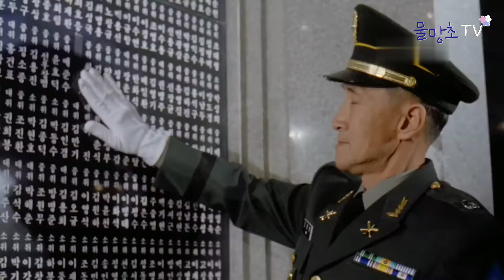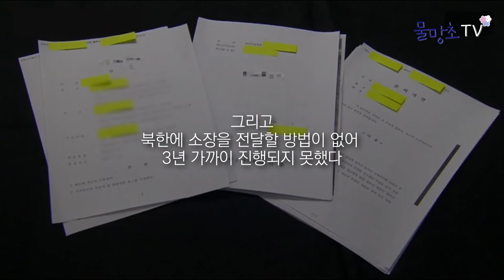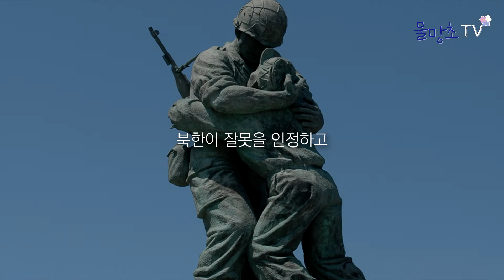[3분 다큐] 국군포로 북한 · 김정은 상대 소송 3분 다큐 - 탈북국군포로가 북한·김정은을 이겼다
2020년 7월 7일
북한 정권과 김정은 북한 국무위원장이 강제노역을 당한 탈북 국군포로 어르신
북한과 김일성, 김정일, 김정은을 상대로 명예 회복을 위한 긴 싸움 끝에 승리하였습니다.
국군포로 어르신 분들이 지난 3년간 진행된 소송과 관련된 내용을 정리한 영상입니다.

[ ※ 본 영상은 비영리 목적으로 만들었습니다. ]